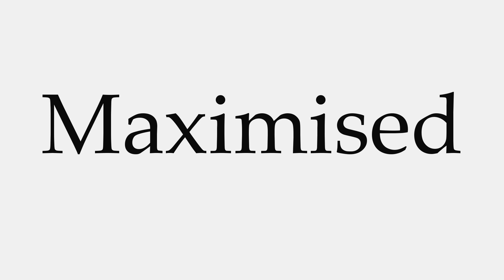How to Pronounce Maximised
This video shows you how to pronounce Maximised